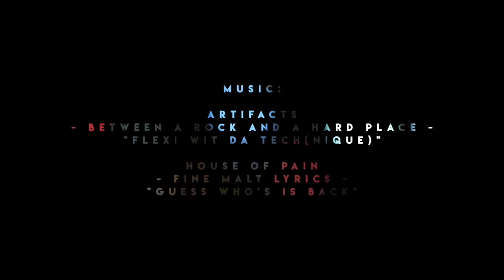Pablo Dominguez “FORTIES”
Con motivo de su 41 cumpleaños Pabli nos deleita con una nueva Video Part.
Grabado y editado por Enrique Mayor & Manuel Aguilar
Otros cámaras : - Jairo Torralba - Manuel Castellanos  - Jesulex Fernandez - Jordi Manjarres - Antonio Gomex  ( Plaza ) Sergio Guzman.